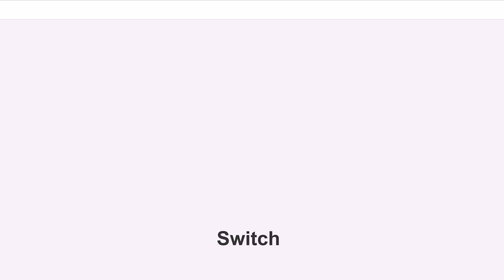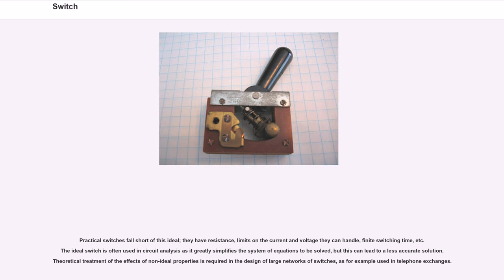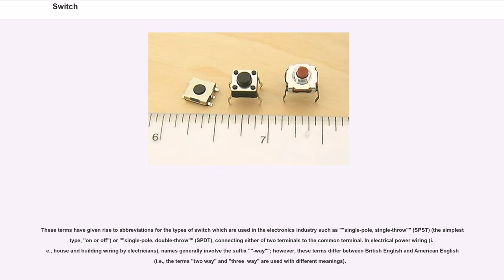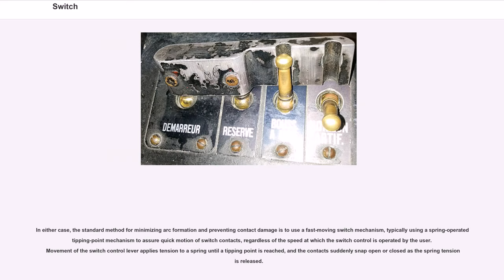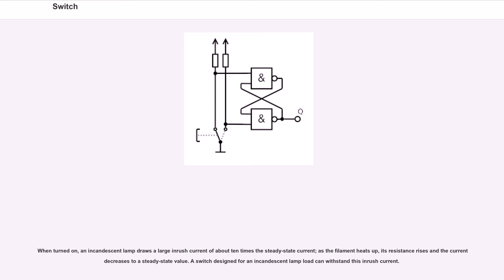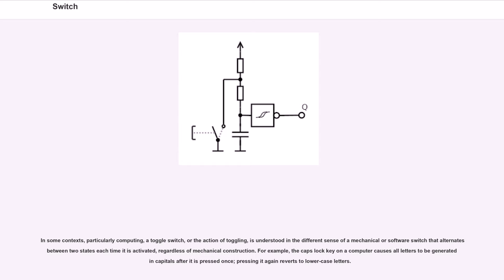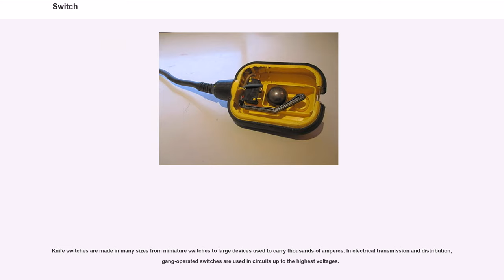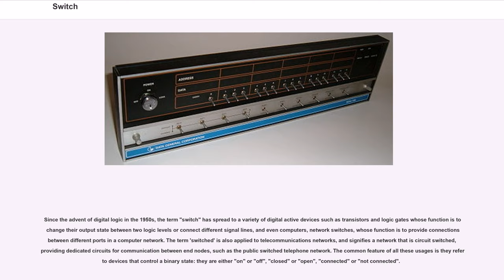Switch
In electrical engineering, a switch is an electrical component that can "make" or "break" an electrical circuit, interrupting the current or diverting it from one conductor to another.
The mechanism of a switch removes or restores the conducting path in a circuit when it is operated. It may be operated manually, for example, a light switch or a keyboard button, may be operated by a moving object such as a door, or may be operated by some sensing element for pressure, temperature or flow. A switch will have one or more sets of contacts, which may operate simultaneously, sequentially, or alternately. Switches in high-powered circuits must operate rapidly to prevent destructive arcing, and may include special features to assist in rapidly interrupting a heavy current. Multiple forms of actuators are used for operation by hand or to sense position, level, temperature or flow. Special types are used, for example, for control of machinery, to reverse electric motors, or to sense liquid level. Many specialized forms exist. A common use is control of lighting, where multiple switches may be wired into one circuit to allow convenient control of light fixtures.

By analogy with the devices that select one or more possible paths for electric currents, devices that route information in a computer network are also called "switches" - these are usually more complicated than simple electromechanical toggles or pushbutton devices, and operate without direct human interaction.

The most familiar form of switch is a manually operated electromechanical device with one or more sets of electrical contacts, which are connected to external circuits. Each set of contacts can be in one of two states: either "closed" meaning the contacts are touching and electricity can flow between them, or "open", meaning the contacts are separated and the switch is nonconducting. The mechanism actuating the transition b...